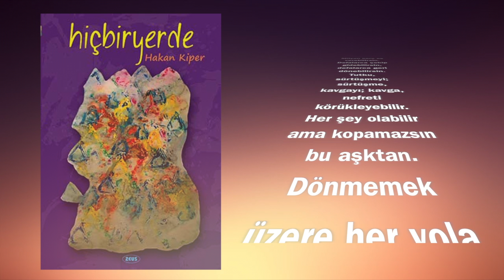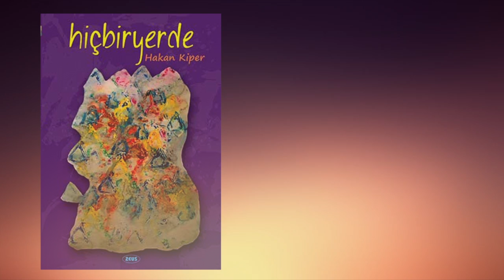HAKAN KİPER' E SONSUZ TEŞEKKÜRLER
MİLYON KERE ES VEREBİLİRSİN. DEFALARCA ÇEKİP GİDEBİLİRSİN, DEFALARCA GERİ DÖNEBİLİRSİN. TUTKU SÜRTÜŞMEYİ; SÜRTÜŞME KAVGAYI, KAVGA NEFRETİ DE KÖRÜKLEYEBİLİR. HERŞEY OLABİLİR AMA KOPAMAZSIN BU AŞKTAN. DÖNMEMEK ÜZERE HER YOLA ÇIKIŞIN, TAKİPTEN HER VAZGEÇİŞİN SENİ YİNE BU AŞKIN KAPISININ ÖNÜNE ÇIKARIVERİR. KÜFÜR EDEREK, ZORUNLULUK HİSSEDEREK GİTTİĞİN HERHANGİ BİR YER DEĞİLDİR O KAPININ ÖNÜ. HER SEFERİNDE O KAPININ ÖNÜNE GİDECEĞİNİ BİLE BİLE, KAPININ ÖNÜNDEN GEÇMEK İÇİN YANIP TUTUŞURKEN KAPININ KENDİSİNDEN VAZGEÇİVERMEKTİR. YARDAN GEÇMEDEN KAPIDAN GEÇMEK, AŞK İÇİN AŞKTAN VAZGEÇMEK. SAÇMALAMAK GİBİ GELİR BÖYLE BİR ŞEY BAŞKASINDAN DUYULUNCA.